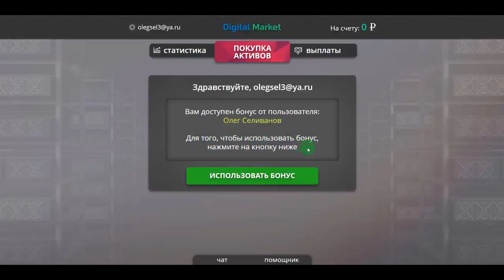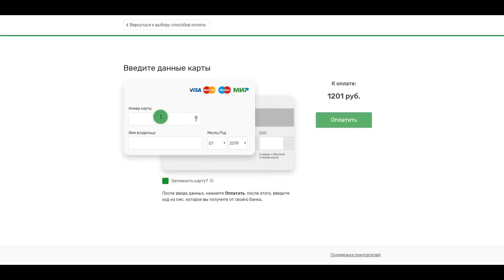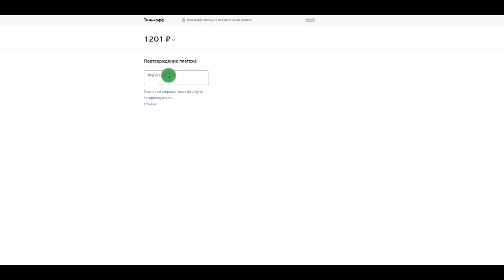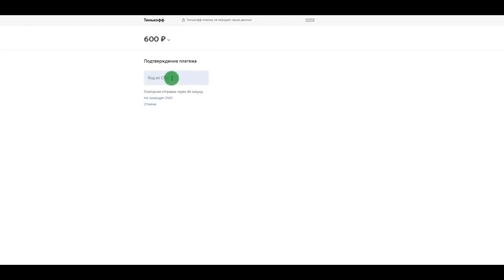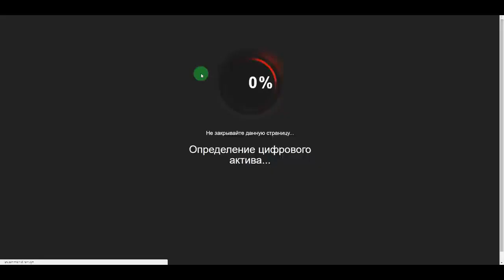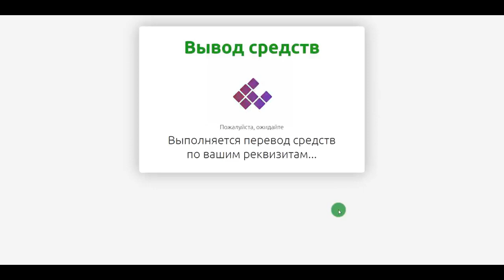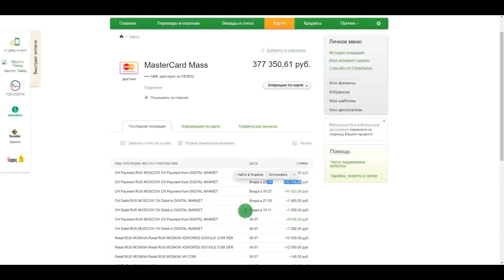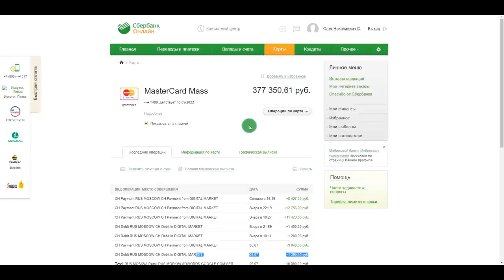НОВЫЙ ЗАРАБОТОК В ИНТЕРНЕТЕ 2020 БЕЗ ВЛОЖЕНИЙ!!! КАК ЗАРАБАТЫВАТЬ В ИНТЕРНЕТЕ ДЕНЬГИ